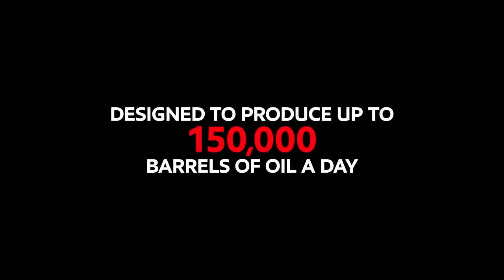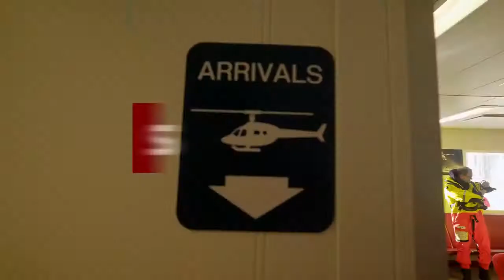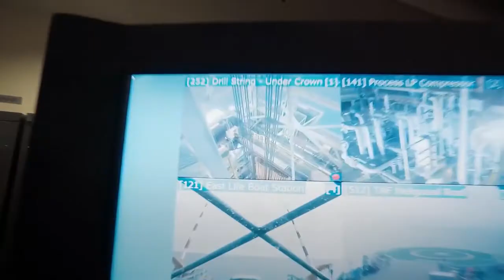Offshore Oil Rig | Dream Of Site Engineer | Foundland | Life at Hebron | Oil Drilling Rig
Offshore drilling is a mechanical process where a wellbore is drilled below the seabed.
It is typically carried out in order to explore for and subsequently extract petroleum which lies in rock formations beneath the seabed.